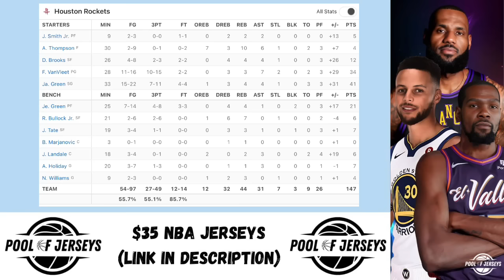Utah Jazz vs Houston Rockets Full Game Highlights | Mar 23 | 2024 NBA Season